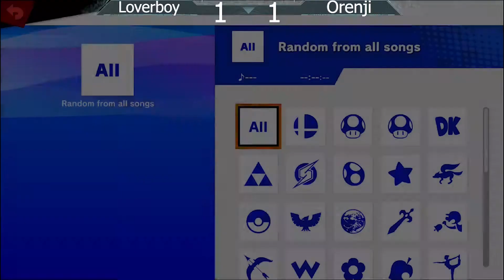SUPER SMASHED at Transplants - Winners Round 2: Loverboy (Sora) vs Orenji (Cloud/Terry)